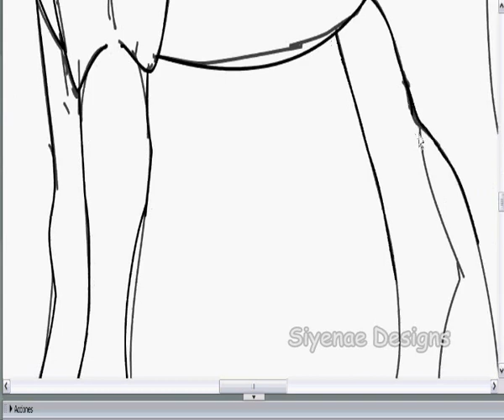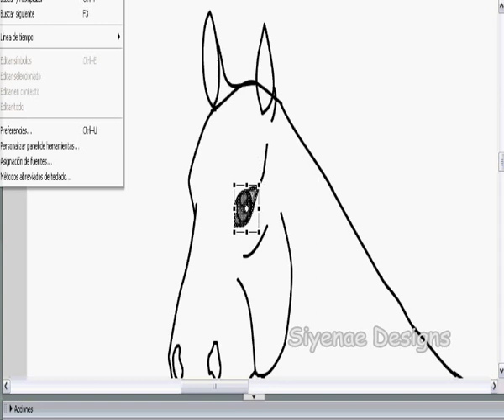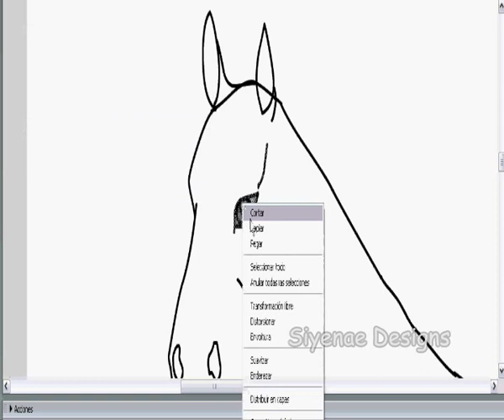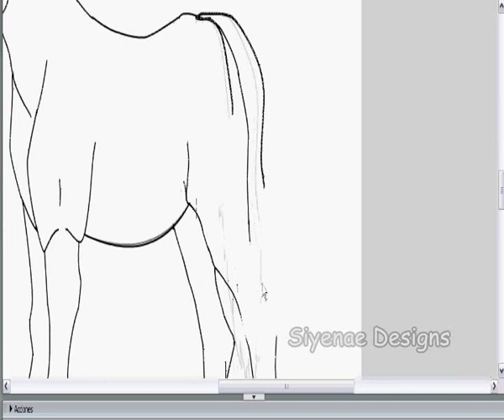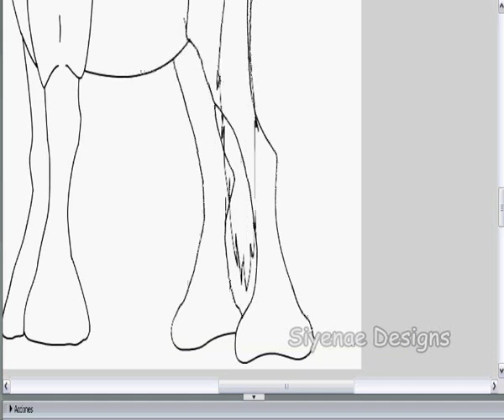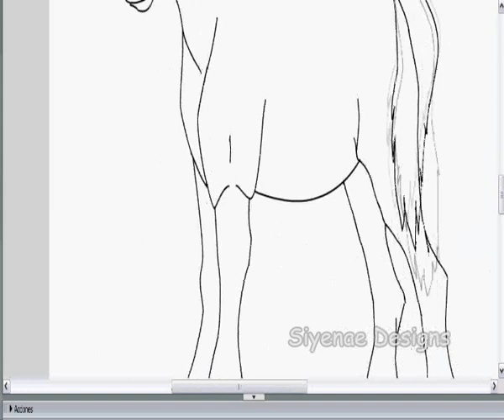shire part 1 flash.wmv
My horse flash second try. Lineart and animation. Later i will do the 2 part coloring and details. I hope you like!!